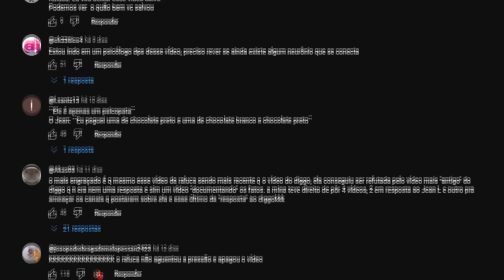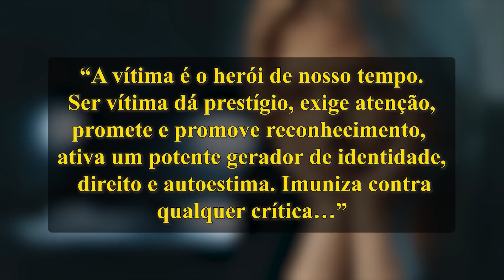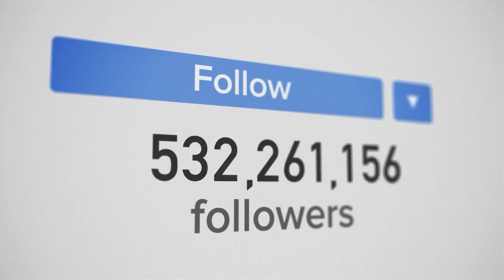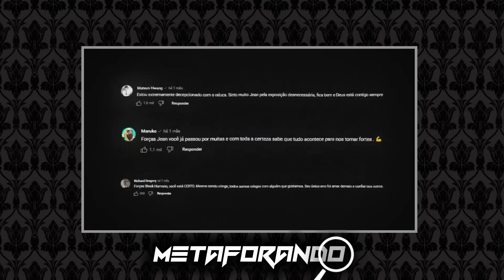Argumento de Vitimismo: Por que isso é um problema? (Caso Raluca - Metaforando)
Nas últimas semanas os influenciers Raluca e Diggo, debateram em vídeos. E a defesa de Raluca, usou uma estratégia de "vitimismo" para terminar a discussão. Descubra porque ela não é favorável, neste vídeo sobre comportamento não verbal.